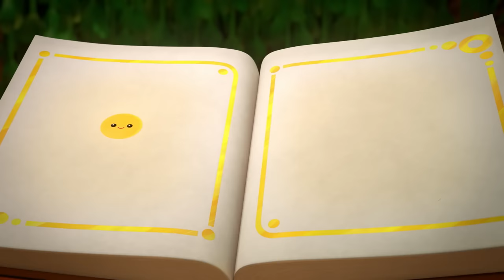¡La GRAN CARRERA de Vera! 🏎️ Zip, zap, zuuuuum y más episodios completos 🌈 Vera y el Reino Arcoíris